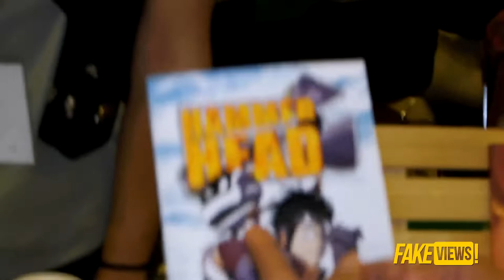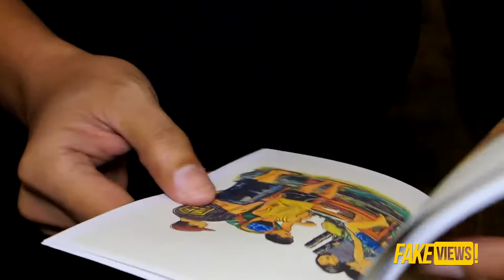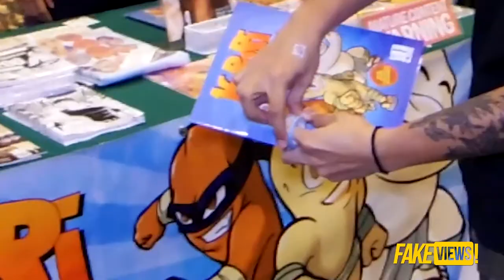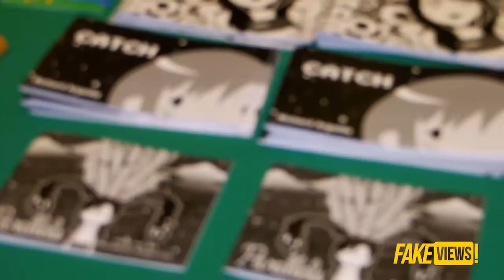Malagkit sa Indieket 2018!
Fakeviews Episode 5 Featuring Indieket 2018 at special interview kasama si Francis Dave Ardan ng Boy Bakal komiks